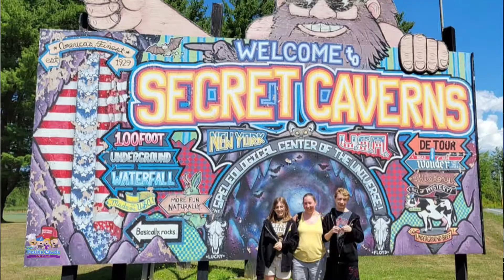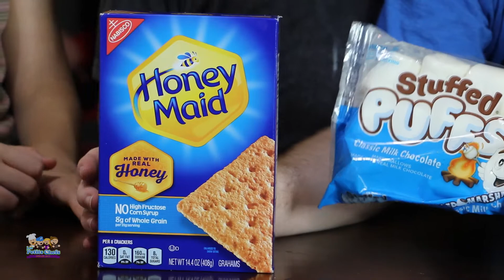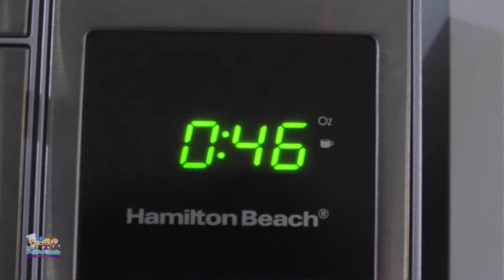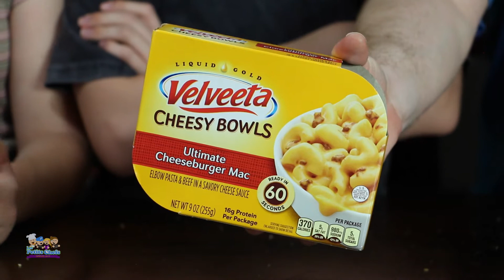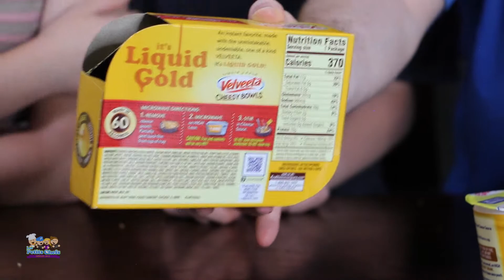On teste des aliments du USA | Les Petits Chefs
➡ Pour tout voir, déroulez... ⬇️⬇️⬇️
Durant nos vacances nous avons rapporté quelques achats des États-Unis et on s'est dit, «pourquoi pas les tester avec vous?». Alors voilà! On teste friandises, croustilles et même un Mac & Cheese au Cheeseburger!

Merci à nos Supers Chefs Patreons :
Helder Santos / Stereo Sourcil Podcast,

Les Petits Chefs: Lorie, Damien, Pat! Larochelle & Catherine Paquette
Caméras: Pat Larochelle & Catherine Paquette
«A New Orleans Crawfish Boil» par Unicorn Heads